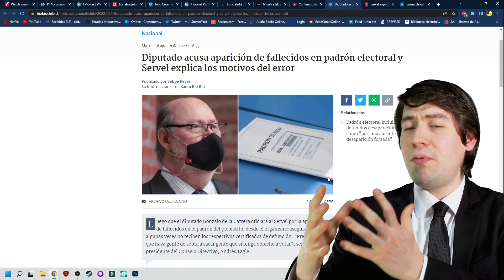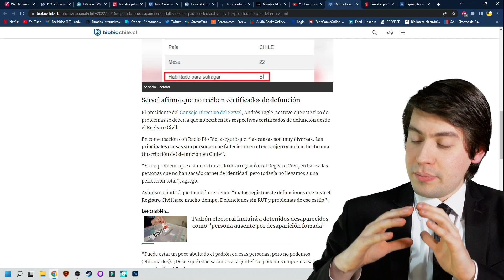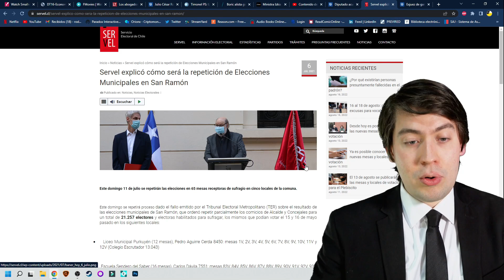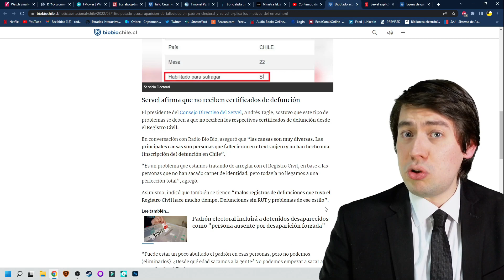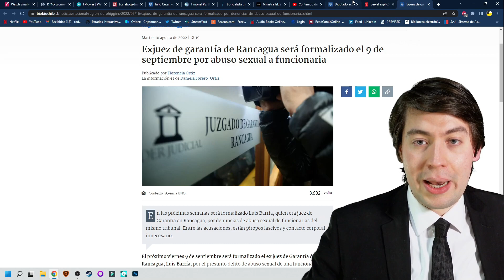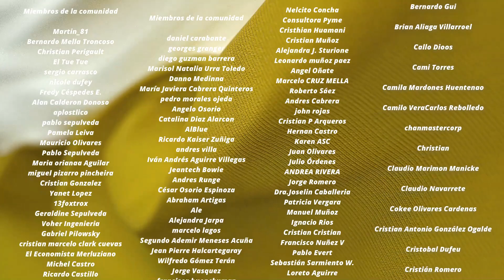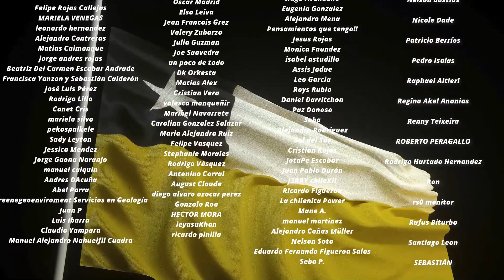¡FRAUDE NACIONAL! El MASIVO ESCÁNDALO que AMENAZA al APRUEBO y el RECHAZO